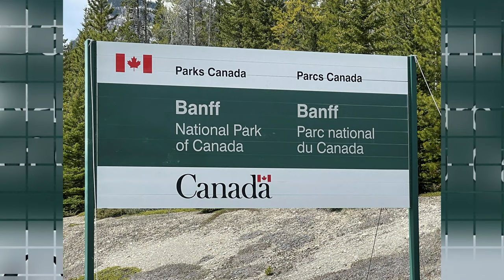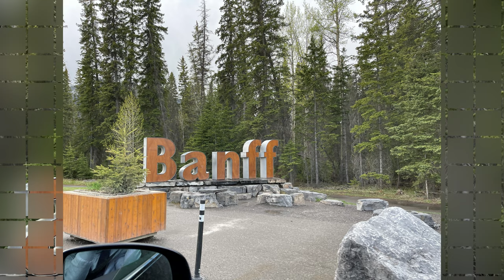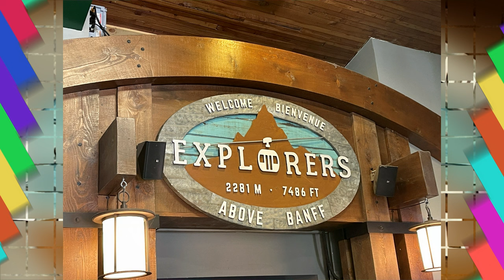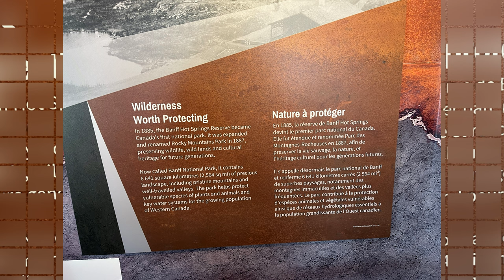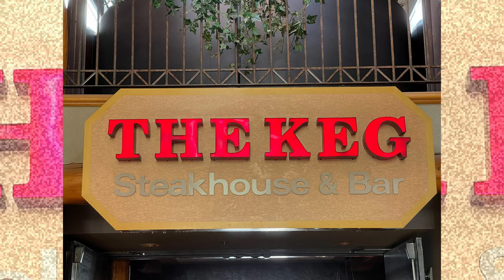Banff Canada Travel Experience Tour Guide (Gondola Ride 4K)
Experience of a lifetime 🙏🏻. Banff is the first National Park in Canada and 3rd in the world 🌎. Join me me to discover this UNESCO world heritage!

So that you will be notified if i uoloaded my new Travel experience videos.

Stay safe and Take care all 🙏🏻❤️🙏🏻

Vacation: May 2022